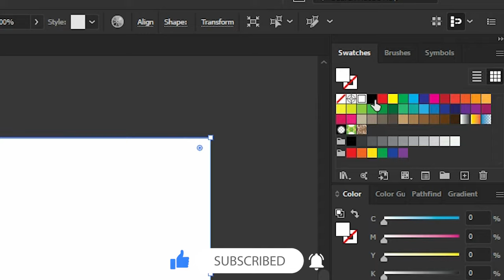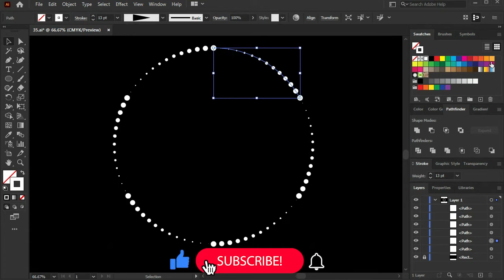illustrator distort & transform | How to Create Dotted Spiral Vortex | Adobe Illustrator Tutorial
A quick tutorial on how to make a dotted spiral that looks like a vortex using the Blend tool and Transform tool in Adobe Illustrator. The tutorial is simplified so it can be easily applied by everyone.
Use this amazing script and set of effects to quickly and easily create amazing artwork in Adobe Illustrator. You’re going to love the tips and tricks covered in this video!

These adobe illustrator tutorials have been uploaded by Efficient Atif. Hope you like the enjoyable learning

Please join our Facebook page and send us a live quote in the message.

We are going to give illustrator tutorials about anything that can be designed :)

In this Speedart you will see:

How to Draw Modern Illustrations?
How to take design inspiration?
How to Use 3D effect in Adobe illustrator?
How to Use Blend Tool in Adobe Illustrator?
How to Do Modern Artwork?
How to Create Modern Arts?
How to get inspiration?
How to use Pinterest to get inspiration for your designs?
How to use Pinterest for your designing purposes?
Where to get design inspiration?
How to create Hand-drawn Arts?